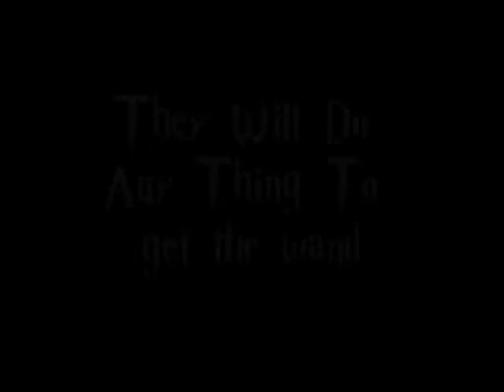Harry potter and the stolen wand trailer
The new hp